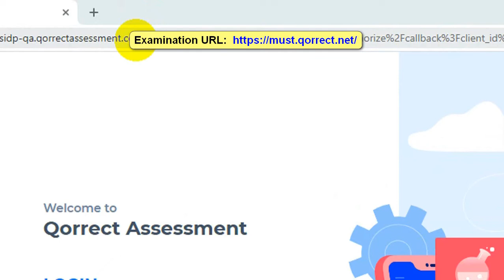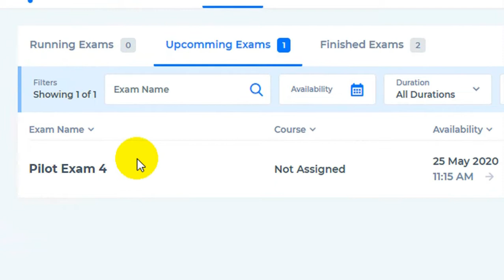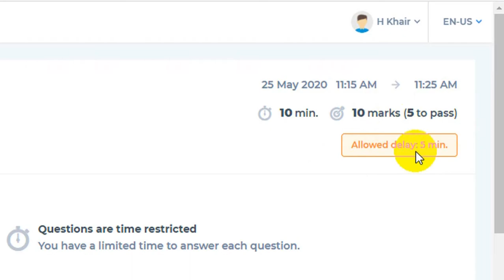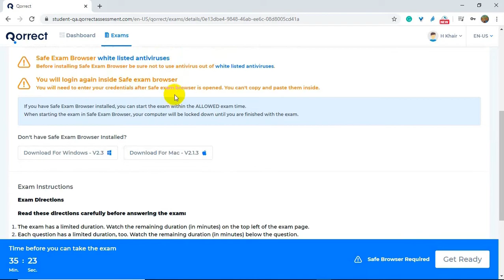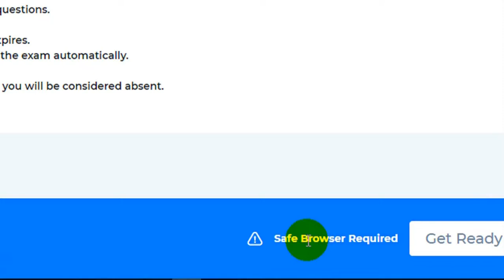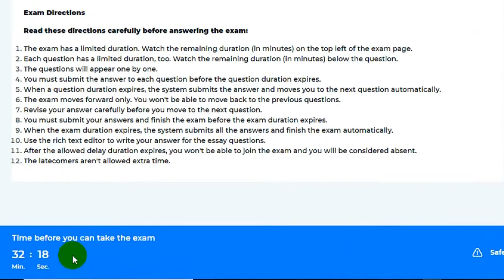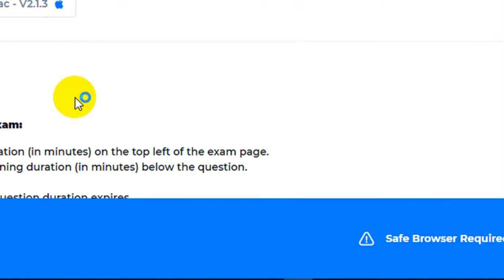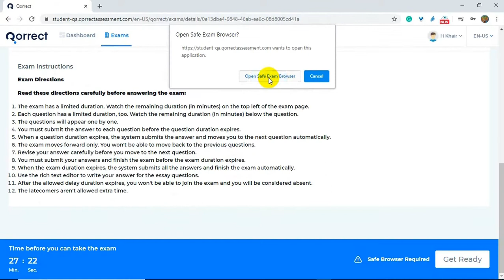How to take e-exams on Qorrect Testing Platform. Part 1: Safe Exam Browser (SEB) Installing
To take e-exams on Qorrect Testing Platform, you must download and install the Safe Exam Browser (SEB). You have to download and install (SEB) only once at the beginning and it will work forever as long as it is installed on your device. You don't have to install it for every exam. This video helps you do that.
Don't miss Part 2: Taking the exam.